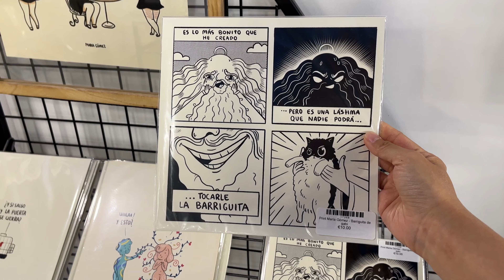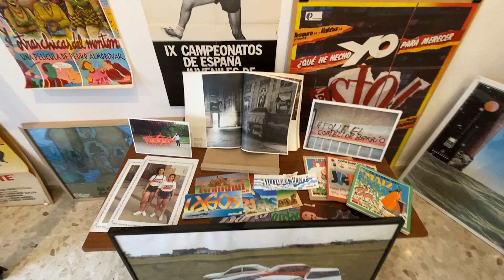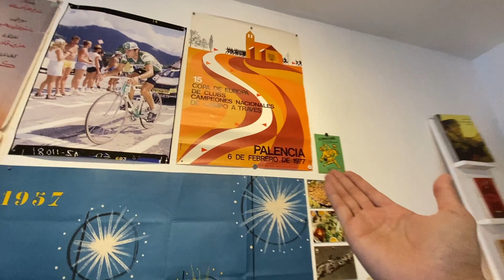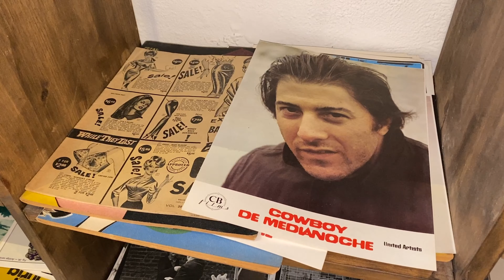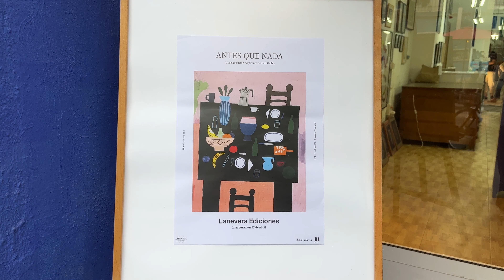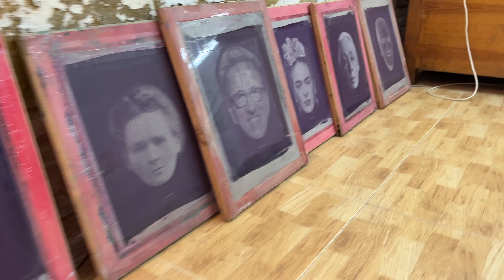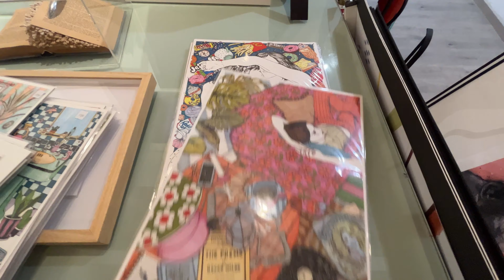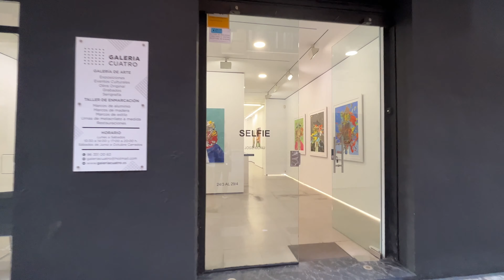探访7家艺术小店画廊 | 艺术家自己开店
今天我带大家在瓦伦西亚转转，探访一下这边的艺术品小店和画廊，也非常巧地偶遇了一个丝网印刷工坊的开幕式。如果大家计划有一天开一个自己的艺术商店，不管是工作室还是文创店，我可以给大家提供几个可以拓展的思路。如果大家喜欢这种Vlog形式的视频，欢迎给我留言，告诉我你想看关于哪方面的内容！

00:00 大家好
01:03 Gnomo文创店
04:30 Novedades Casino藏品店
08:14 Olga装裱店
10:24 偶遇LaNevera丝网印刷工坊开幕式
14:37 Luis Adelantado画廊
16:00 Lupe Fullana画廊
19:19 Galeria Cuatro画廊
20:52 艺术家开艺术品商店
27:27 感谢收看